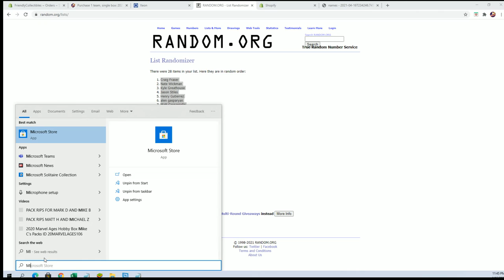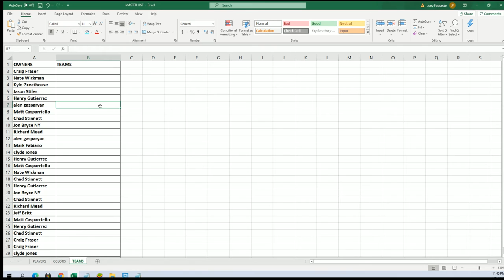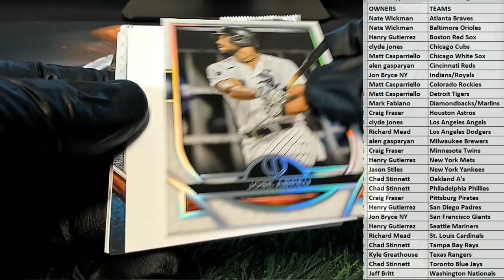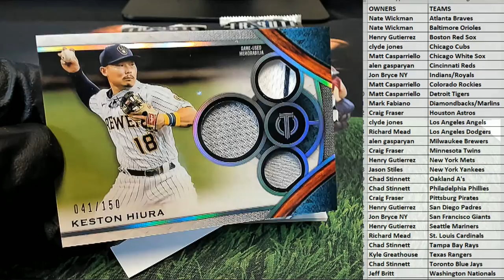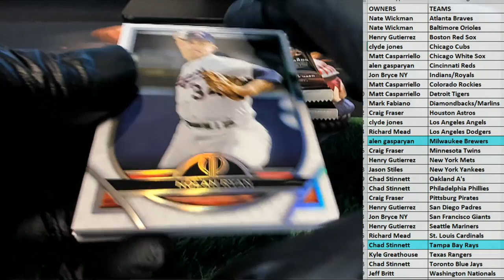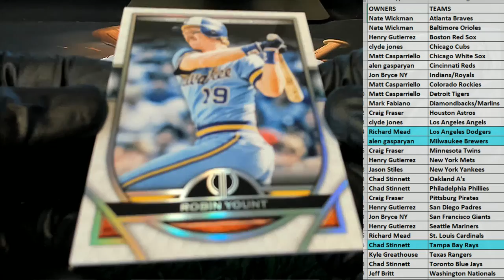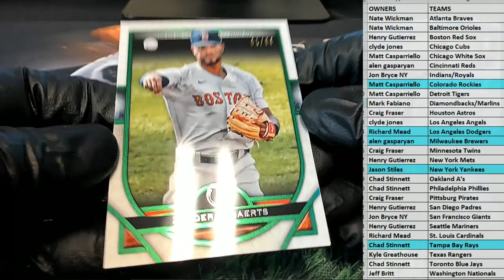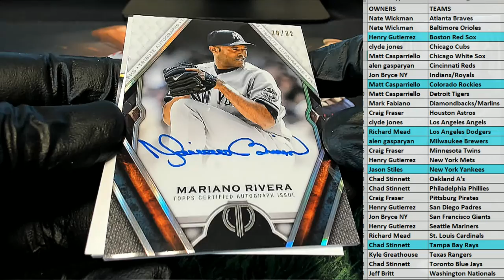2021 Topps Tribute Baseball ID 21TRIBBASE105